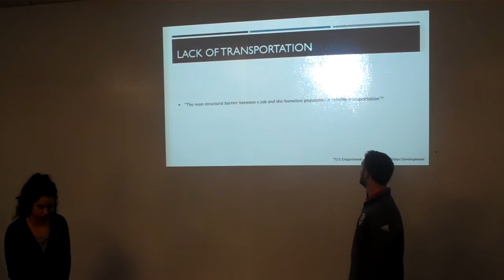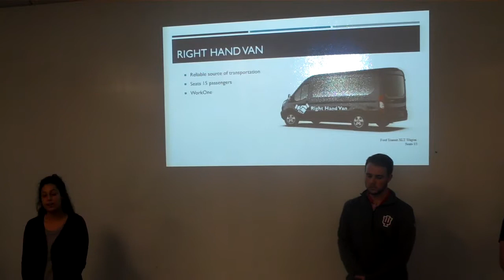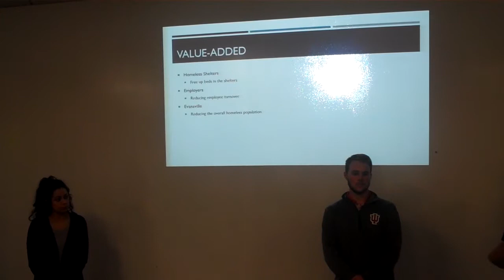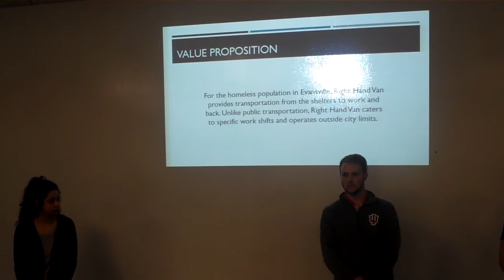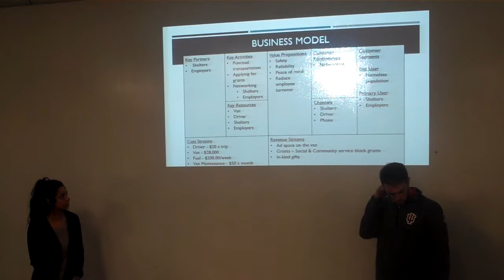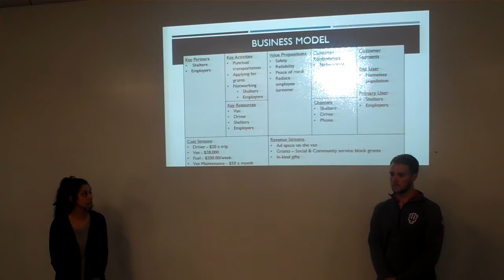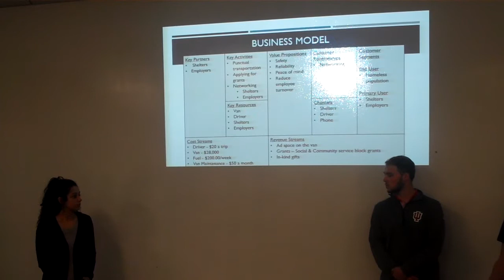Joshua, Nathan, Adam, Kyndle